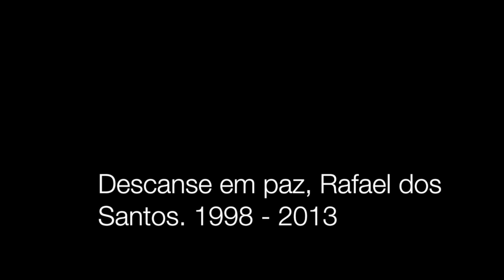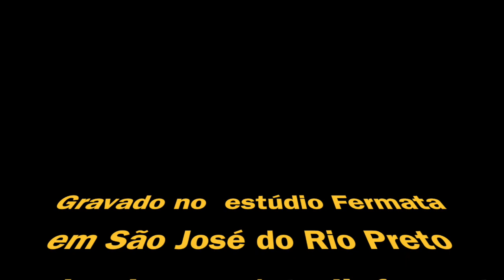Código D-Rua. Luto Aos Que Se Foram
Homenagem ao jovem Rafael Santos, de apenas 15 anos, morto em um baile funk em Dezembro de 2013 em São José do Rio Preto, interior de São Paulo. Clique neste link e faça o download desta música